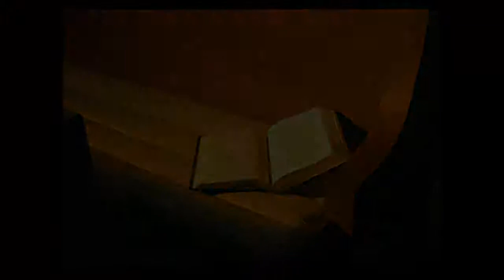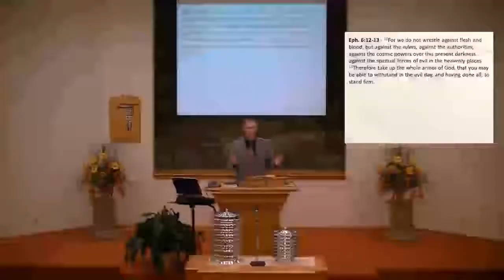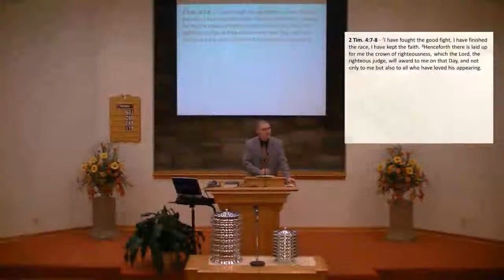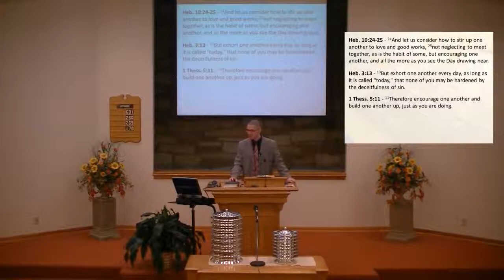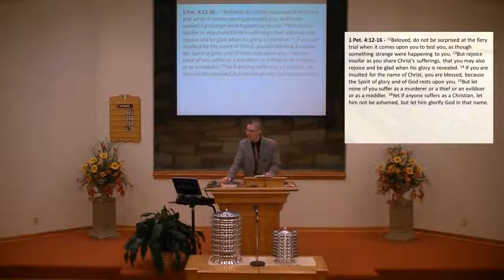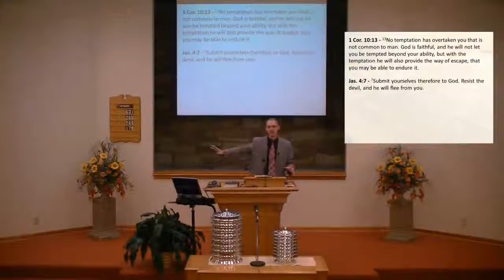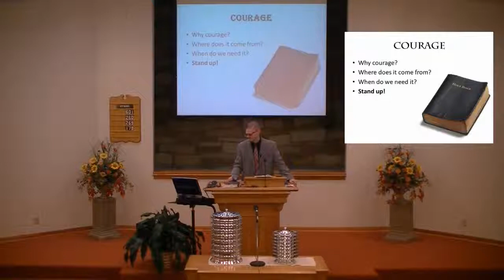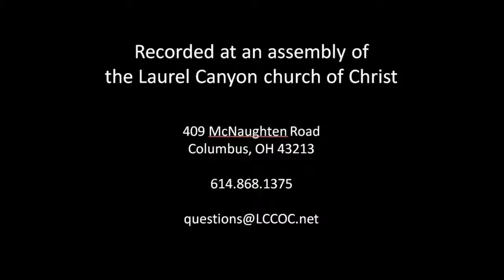110918 AM Courage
"Philippians 1:27-28 (ESV) 27 Only let your manner of life be worthy of the gospel of Christ, so that whether I come and see you or am absent, I may hear of you that you are standing firm in one spirit, with one mind striving side by side for the faith of the gospel, 28 and not frightened in anything by your opponents. This is a clear sign to them of their destruction, but of your salvation, and that from God. Ephesians 6:12-13 (ESV) 12 For we do not wrestle against flesh and blood, but against the rulers, against the authorities, against the cosmic powers over this present darkness, against the spiritual forces of evil in the heavenly places. 13 Therefore take up the whole armor of God, that you may be able to withstand in the evil day, and having done all, to stand firm. Joshua 1:5-9 (ESV) 5 No man shall be able to stand before you all the days of your life. Just as I was with Moses, so I will be with you. I will not leave you or forsake you. 6 Be strong and courageous, for you shall cause this people to inherit the land that I swore to their fathers to give them. 7 Only be strong and very courageous, being careful to do according to all the law that Moses my servant commanded you. Do not turn from it to the right hand or to the left, that you may have good success wherever you go. 8 This Book of the Law shall not depart from your mouth, but you shall meditate on it day and night, so that you may be careful to do according to all that is written in it. For then you will make your way prosperous, and then you will have good success. 9 Have I not commanded you? Be strong and courageous. Do not be frightened, and do not be dismayed, for the Lord your God is with you wherever you go.” Hebrews 10:35-39 (ESV) 35 Therefore do not throw away your confidence, which has a great reward. 36 For you have need of endurance, so that when you have done the will of God you may receive what is promised. 37 For, “Yet a little while, and the coming one will come and will not delay; 38 but my righteous one shall live by faith, and if he shrinks back, my soul has no pleasure in him.” 39 But we are not of those who shrink back and are destroyed, but of those who have faith and preserve their souls. Hebrews 13:5-9 (ESV) 5 Keep your life free from love of money, and be content with what you have, for he has said, “I will never leave you nor forsake you.”
6 So we can confidently say, “The Lord is my helper; I will not fear; what can man do to me?”
7 Remember your leaders, those who spoke to you the word of God. Consider the outcome of their way of life, and imitate their faith. 8 Jesus Christ is the same yesterday and today and forever. 9 Do not be led away by diverse and strange teachings, for it is good for the heart to be strengthened by grace, not by foods, which have not benefited those devoted to them. 2 Timothy 4:7-8 (ESV) 7 I have fought the good fight, I have finished the race, I have kept the faith.
8 Henceforth there is laid up for me the crown of righteousness, which the Lord, the righteous judge, will award to me on that Day, and not only to me but also to all who have loved his appearing. 1 Samuel 30:6 (ESV) 6 And David was greatly distressed, for the people spoke of stoning him, because all the people were bitter in soul, each for his sons and daughters. But David strengthened himself in the Lord his God. "